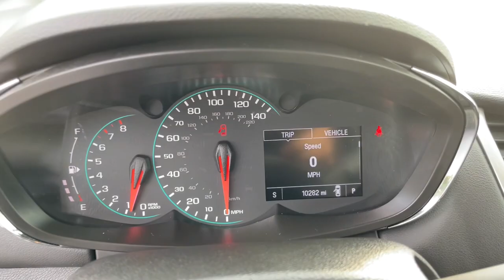2019 Chevrolet Trax Rockland County, Nanuet, New City, Orangeburg, Pearl River, NY B6997T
Silver Ice Metallic Used 2019 Chevrolet Trax available in Nanuet, New York at Grand Prize of Nanuet. Servicing the Rockland County, New City, Orangeburg, Pearl River, NY area.

Recent Arrival! Odometer is 10299 miles below market average! 2 Spare Keys Key System 2 USB Ports w/Auxiliary Input Jack 3-Spoke Leather-Wrapped Steering Wheel 6-Speaker Audio System Feature 6-Way Power Driver Seat Adjuster All-Wheel Drive Chassis Body-Color Door Handles w/Chrome Accent Deluxe Cloth/Leatherette Seat Trim Keyless Open w/Panic Alarm Keyless Start LT Convenience Package Preferred Equipment Group 1LT Radio: Chevrolet Infotainment 3 System SiriusXM Radio. CARFAX One-Owner. Clean CARFAX. 2019 Chevrolet Trax LT Silver Ice Metallic AWD 6-Speed Automatic ECOTEC 1.4L I4 SMPI DOHC Turbocharged VVT  This vehicle is a cut above the rest...thats what makes it a Grand Prize GM Certified Pre-Owned vehicle. NYDMV 71014135 & 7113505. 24/29 City/Highway MPG
Stock Number: B6997T, VIN Number: 3GNCJPSBXKL225993, Style Name: AWD LT 4Dr Crossover, Make: Chevrolet, Model: Trax, Model Year: 2019, Type: Wagon, Vehicle Trim: LT, Interior Color: Jet Black, Exterior Color: Silver Ice Metallic, Body Type: Wagon, MPG Automatic City: 24, MPG Automatic Highway: 29, Engine Description: ECOTEC 1.4L I4 SMPI DOHC Turbocharged VVT, Fuel Type: Gasoline, Fuel Induction: SMPI, Valves Per Cylinder: 4, Aspiration: Turbocharged, 4WD Type: On Demand, Transmission: 6-Speed Automatic, Wheels Rims: Aluminum, Wheels Spare Rim Type: Steel, Drive Train Type: AWD, Independent Suspension: Four-Wheel, Stabilizer Bar: Front, Clock, Compass, External Temp, Low Fuel Level, Tachometer, Front Wipers: Intermittent, Privacy Glass, Rear Defogger, Rear Wiper: Intermittent, With Washer, Antenna Type: Diversity, Mast, Audio System: AM/FM, Voice Operated, Touch Screen Display, Speakers: 6, Drivers Height: Manual, Drivers Lumbar: Power, Seating Capacity: 5, Front Seat Type: Bucket, Upholstery: Premium Cloth, Center Armrest, Folding: Split, Flat, Center Console: Front Console With Storage, Cruise Control, Cupholders: Front, 6, Rear, Overhead Console: Front, Power Outlets: 115V Rear, 12V Front, Retained Accessory Power, Seatback Storage, Steering Adjustment: Tilt And Telescopic, Steering Power, Steering Wheel Control: Audio, Cruise Control, Phone, Voice Control, Power Mirrors, Power Door Locks: Anti-Lockout, Auto-Locking, Windows: Power Windows, Satellite Communication: Onstar, Voice Guided Directions, Air Conditioning, Air Filtration, Trunk Lights, Mats: Rear, Front, Reading Lights: Front, Shift Knob: Chrome, Steering Wheel Trim: Urethane, Vanity Mirrors: Dual, Bumpers: Body-Color, Door Reinforcement: Side Impact Door Beams, NHTSA Passenger Grade: Excellent, NHTSA Driver Grade: Excellent, NHTSA Side Impact Front Grade: Excellent, NHTSA Side Impact Back Grade: Excellent, NHTSA Roll Over Resistance Rating: Good, ABS: 4-Wheel, Anti Theft System: Alarm, Brake Assist, Safety Locks, Daytime Running Light: LED, Headlights Auto Delay, Front Headrests: 2, Adjustable, Rear Headrests: 2, Adjustable, Safety Stability Control, Driver And Passenger Airbag, Side Airbag, Stability Control, Liftgate Window: Fixed, Rear Door Type: Liftgate, Front Head Room: 39.6 Inches, Front Hip Room: 51.7 Inches, Front Shoulder Room: 54.1 Inches, Front Leg Room: 40.8 Inches, Rear Head Room: 38.8 Inches, Rear Hip Room: 50.7 Inches, Rear Leg Room: 35.7 Inches, Rear Shoulder Room: 52.8 Inches, Luggage Capacity: 18.70 Cu.Ft., Maximum Seating: 5, Length: 167.60 Inches, Width: 69.9 Inches, Height: 66.30 Inches, Wheelbase: 100.6 Inches, Ground Clearance: 6.2 Inches, Max Gross Vehicle Weight: 4387 Lbs., Curb Weight: 3292 Lbs., LT Convenience Package, Preferred Equipment Group 1LT, 6 Speakers, 6-Speaker Audio System Feature, AM/FM Radio: Siriusxm, Premium Audio System: Chevrolet Mylink, Radio Data System, Radio: Chevrolet Infotainment 3 System, Siriusxm Radio, Air Conditioning, Rear Window Defroster, 4-Way Manual Driver Seat Adjuster, Power Steering, Power Windows, Remote Keyless Entry, Steering Wheel Mounted Audio Controls, Speed-Sensing Steering, Traction Control, 4-Wheel Disc Brakes, ABS Brakes, Dual Front Impact Airbags, Dual Front Side Impact Airbags, Emergency Communication System: Onstar And Chevrolet Connected Services Capable, Front Anti-Roll Bar, Front Wheel Independent Suspension, Keyless Open W/Panic Alarm, Keyless Start, Kn